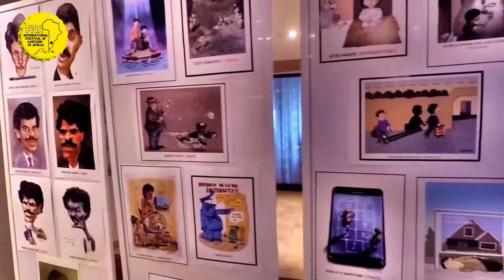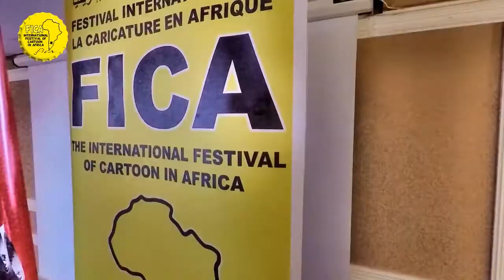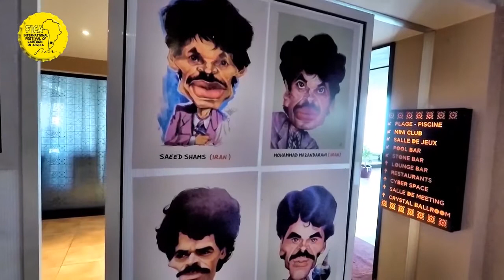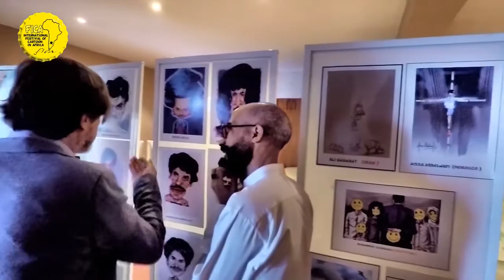festival international de caricatur en AFRIQUE 3